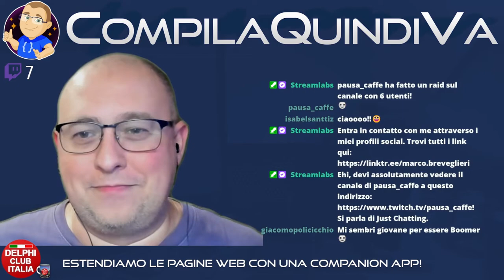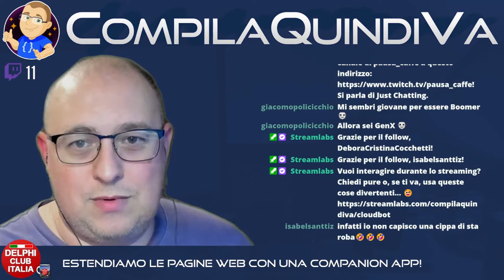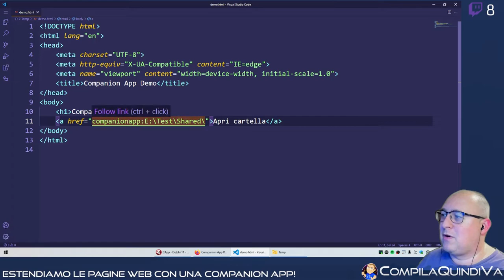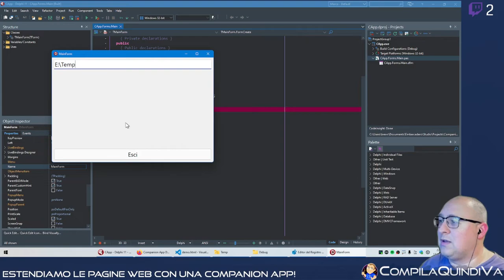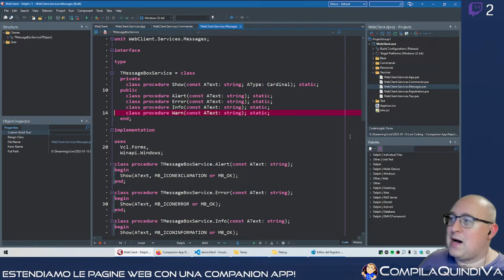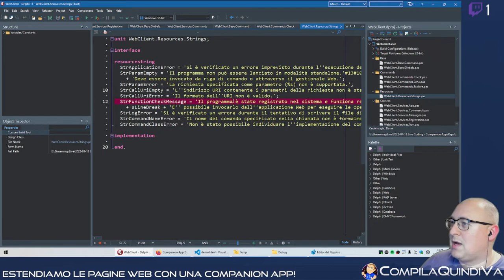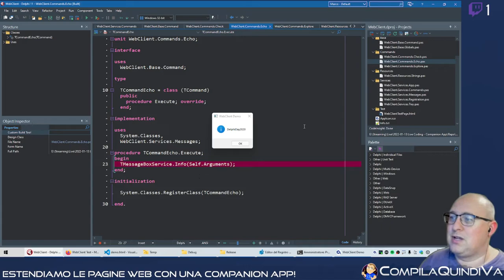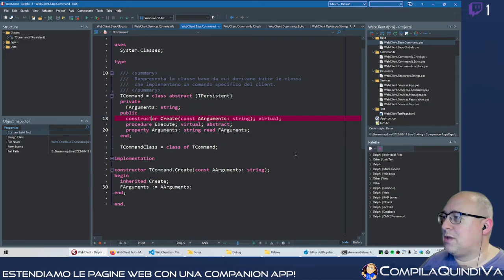Live Coding - Estendiamo le applicazioni Web con una Companion App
Replay live Twitch di giovedì 13 gennaio 2022:
*** ESTENDIAMO LE APPLICAZIONI WEB CON UNA COMPANION APP ***
(Live Coding)

Grazie ai linguaggi standard e al supporto dei browser moderni, il Web costituisce una strada estremamente versatile per costruire applicazioni utilizzabili da chiunque, indipendentemente dal dispositivo e dal sistema operativo in dotazione, senza dover effettuare alcuna installazione o configurazione.

Le applicazioni Web presentano tuttavia delle limitazioni legate alla sicurezza: non si può accedere liberamente alle risorse hardware della macchina o del device, leggere file da disco in qualsiasi locazione, non è possibile stampare direttamente una pagina (senza passare dall'anteprima), oppure aprire un documento con il suo lettore predefinito, o mostrare notifiche sullo schermo (personalizzate, s'intende), giusto per fare alcuni esempi.

Tali limitazioni sono sacrosante, per tutti i ragionevoli motivi a cui possiamo pensare.

Può accadere che nello sviluppo di verticalizzazioni custom (es. applicazioni gestionali) vi sia la necessità di estendere le capacità del browser e fare qualcosa di più... sempre con il consenso dell'utente finale, si intende. 😉

In questa live Twitch sviluppiamo assieme una *Companion App* con Delphi che possa essere lanciata da una pagina Web, creando di fatto una estensione della pagina stessa, e vediamo come passarle parametri allo scopo di personalizzarne il comportamento. 💪